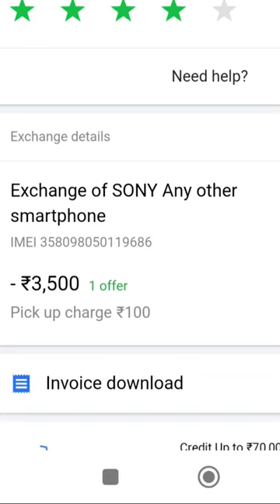mobile exchange and Flipkart scam 😭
Flipkart upgrade scam
exchange scam
smartphone upgrade